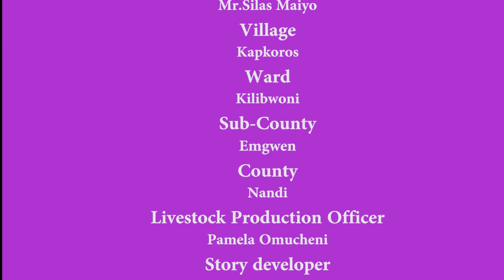Kenya-Nandi County-AVOCADO SEEDLING